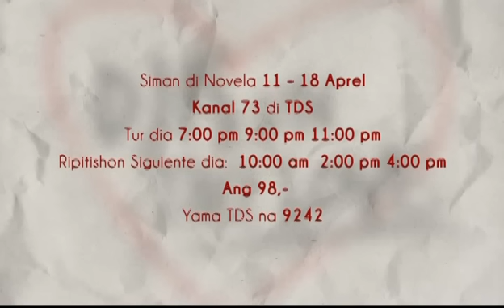Djis un tiki Love - TeleNovela